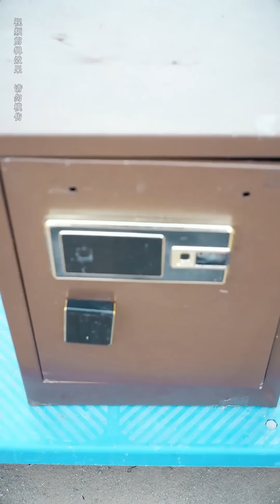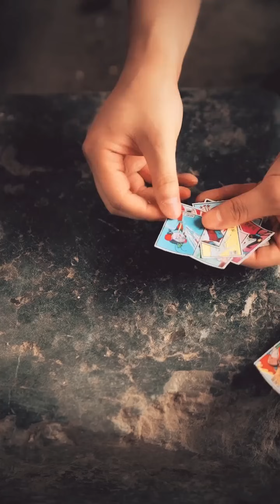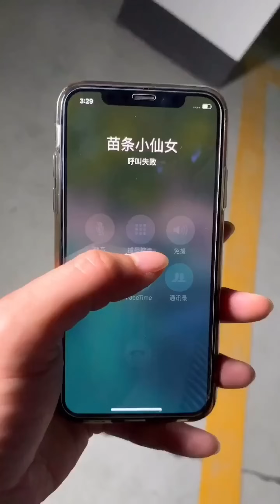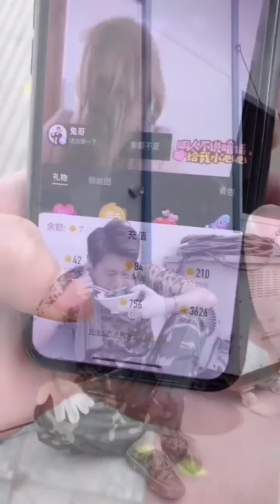The genius son teamed up with his father to recall interesting childhood stories to his mother!